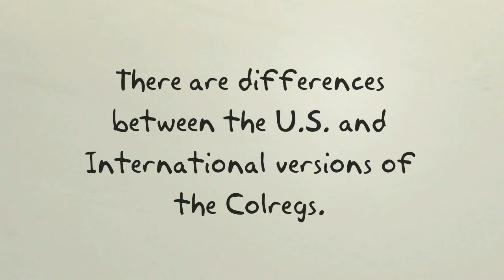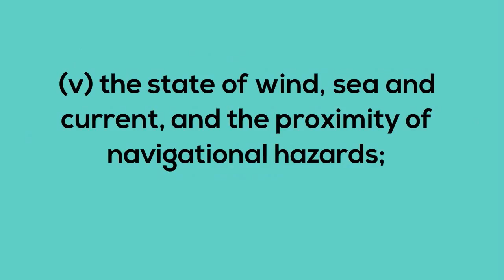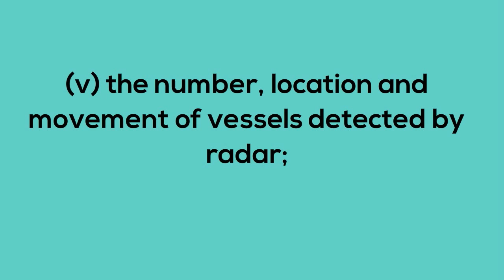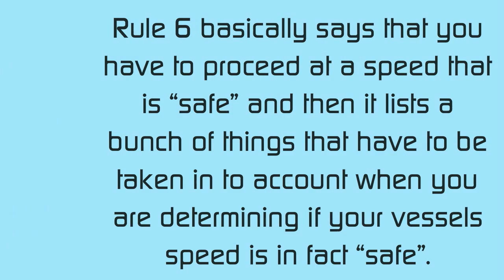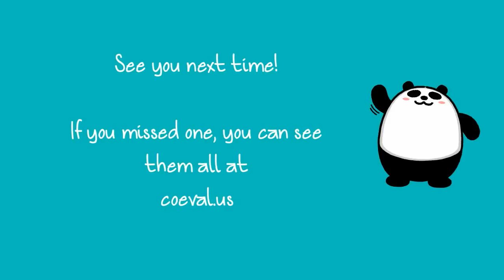Colregs Rule 6 International and U.S. Inland Rules - Safe Speed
A lesson on Rule 6 (Safe Speed) of the U.S. Inland and International Regulations for Preventing Collisions at Sea (COLREGS). With Explanations and Summary, for Old-Salts who could use a review and first-time introductions to the COLREGS.